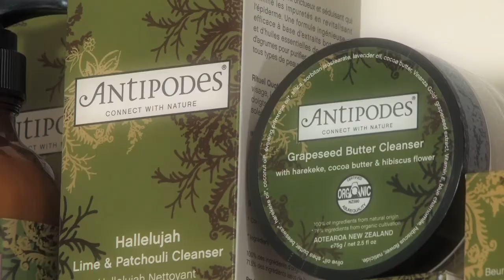J SPA Organic Skin Care Spa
At J Spa we encourage being in the moment and taking time out to truly pamper yourself with treatments that average 90 to 120 minutes of pure rejuvenation.  We believe everyone deserves this time and our mantra is "It's all about you".